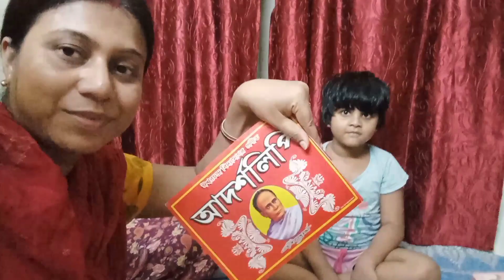বাবা মা কেমন শিক্ষা দিয়েছেন।।অফিস ছুটি দিনে রুটিন।। Indian working mom day in my life 10:00 to 7:00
Hi
Friends
Today's video is about working mom/housewife/women morning routine afternoon routine evening routine night routine.

how to manage my household work, office, kids etc.

In today's video, I share simple and effective tips to manage my household chores with my husband managing a job.Being working women is not easy and is full of guilts of not being able to look after kids and family.The tips shared will help you overcome guilt and help you to plan your day and priorities to be able to have work life balance.

I hope these tips help all Indian working women as well as stay at home mom's to manage their time in most effective way.
Love always
Sangeeta

Thank you watching my video my dear friends

M S Creator
ms family mandira
mas family mandira somnath controversy
Mandira somnath controversy
m s creator controversy
ms creator somnath
Mandira ms family controversy
MS FAMILY CONTROVERSY
M S CREATOR
M S CREATOR SOMNATH
MS FAMILY MANDIRA
MANDIRA SOMNATH
worksheet
Sunday